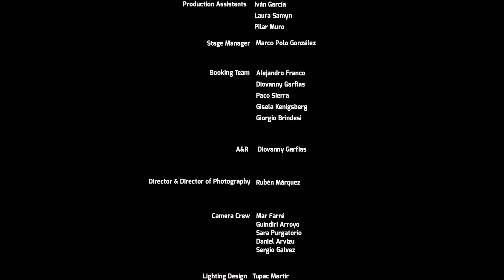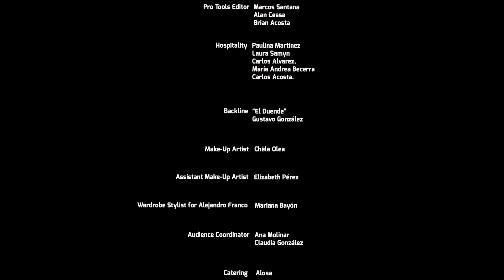Sesiones con Alejandro Franco: Poolside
Conformada por Filip Nikolic (Junior Senior / Ima Robot) y Jeffrey Paradise (aka. Jefrodisiac). Poolside es uno de los actos electrónicos angelinos a seguir. Avalados por productores de la talla de Todd Terje, Dimitri From Paris y The Magician, este par ha logrado un sonido singular, que destaca por su frescura y el uso de elemento orgánicos, como la guitarra y el bajo. La dupla Angelina narra su historia como músicos, siento parte de proyectos como Junior Senior.

Capítulos
0:00 - introducción
0:35 - Why You Wanna
5:23 - Entrevista
6:29 - Only Everything
12:15 - Take Me Home
17:30 - Entrevista
18:57 -  Do You Believe
23:07 - Entrevista
24:17 - If We Make It
27:45 - Harvest Moon
33:40 - Entrevista
35:48 -  Slow Down

Agencia de Contenidos, S. A. de C.V.
Prohibido su uso, reproducción o retransmisión total o parcial